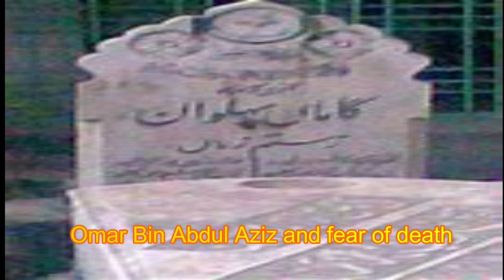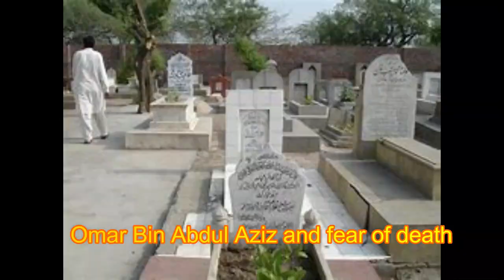Omar Bin Abdul Aziz and fear of death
Omar Bin Abdul Aziz was the caliph of muslims.